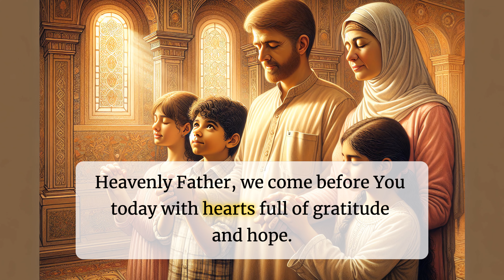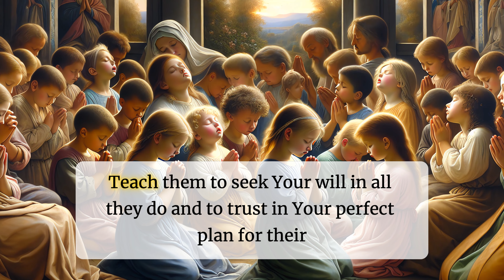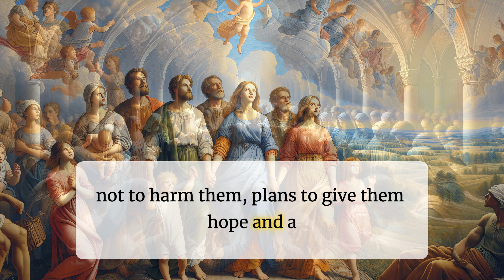A Prayer for Our Children's Futures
This is the prayer "A Prayer for Our Children's Futures"

This prayer is a heartfelt plea to God for the well-being and future of our children. It acknowledges the divine gift that children are and seeks God's guidance, protection, and blessings over their lives. By praying for their growth in wisdom, stature, and favor, we are entrusting their development to God's hands. The prayer also emphasizes the importance of positive influences and godly mentors, recognizing that the community plays a crucial role in shaping a child's future. It calls for protection against the enemy's snares and any harm, ensuring that children are safeguarded in their journey. The prayer also focuses on the spiritual growth of children, asking for a deep and personal relationship with God. It highlights the importance of a strong and unshakable faith that will sustain them throughout their lives. By seeking God's will and trusting in His perfect plan, the prayer encourages children to live a life of purpose and fulfillment. Additionally, the prayer acknowledges the role of parents, guardians, and caregivers, asking for wisdom, patience, and strength to nurture and guide children according to God's Word. It underscores the importance of creating a home environment where faith can flourish. This prayer can help people in their lives by providing a sense of peace and assurance that their children are in God's hands. It encourages a proactive approach to parenting and caregiving, rooted in faith and trust in God's plan. Spiritually, it fosters a deeper connection with God, as individuals seek His guidance and blessings for their children's futures. By praying together, communities can strengthen their bonds and support one another in raising children who will grow to be godly and impactful individuals.

Heavenly Father, we come before You today with hearts full of gratitude and hope. We lift up our children to You, knowing that they are precious gifts from Your loving hands. We ask for Your divine guidance and protection over their lives. May they grow in wisdom, stature, and favor with You and with man.

 Lord, we pray for their futures, that they may be filled with opportunities to learn, grow, and serve. Help them to discover their unique gifts and talents, and to use them for Your glory.  Grant them the courage to pursue their dreams and the perseverance to overcome any obstacles they may face.

 Father, we ask that You surround our children with positive influences and godly mentors who will guide them in Your ways. Protect them from the snares of the enemy and from any harm that may come their way.  Fill their hearts with Your love, peace, and joy, so that they may be a light in this world.

 We pray for their spiritual growth, that they may come to know You deeply and personally. May they develop a strong and unshakable faith that will sustain them throughout their lives.  Teach them to seek Your will in all they do and to trust in Your perfect plan for their lives.

 Lord, we also lift up the parents, guardians, and caregivers of these children. Grant them the wisdom, patience, and strength to nurture and guide their children according to Your Word.  Help them to be examples of Your love and grace, and to create a home environment where faith can flourish.

 We place our trust in You, knowing that You hold our children's futures in Your hands. We believe that You have great plans for them, plans to prosper them and not to harm them, plans to give them hope and a future.